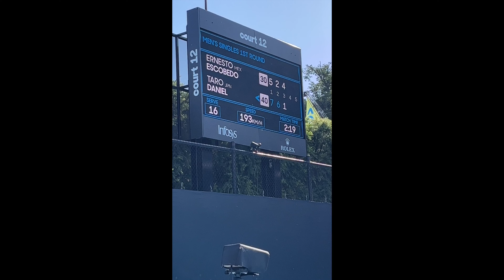超満員のナダル/ダニエル太郎戦 全豪オープンテニス2023Day1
オーストラリアンオープンテニス2023 現地レポート。ナダル、ダニエル太郎の第一回戦の熱気を現地からお届けします。